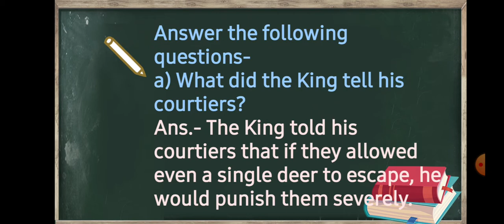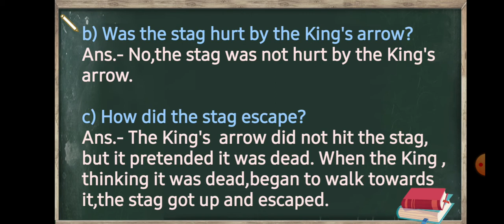English Std 3rd 6 Feb